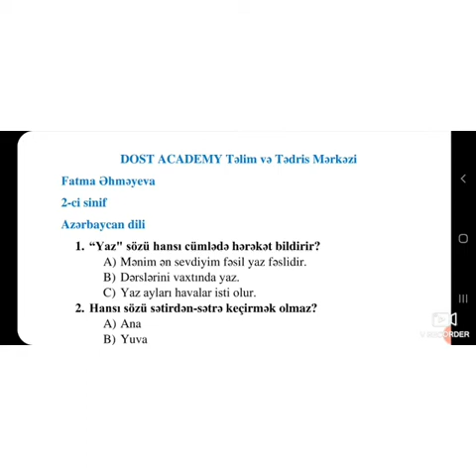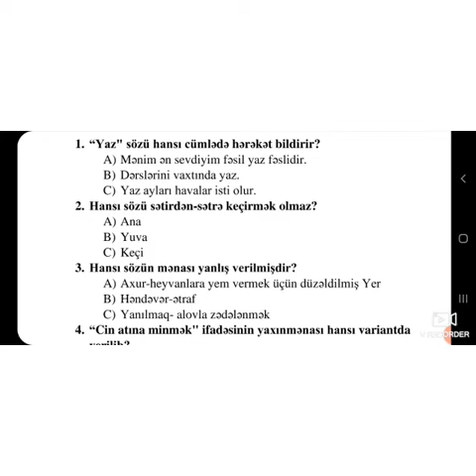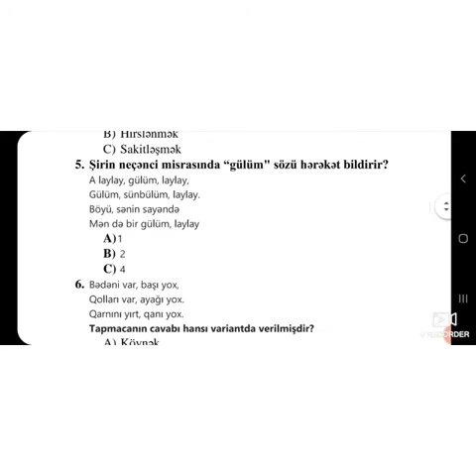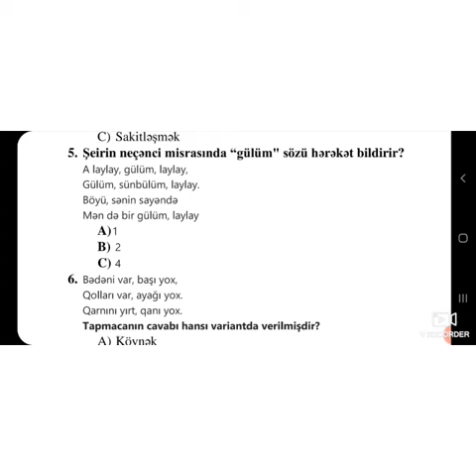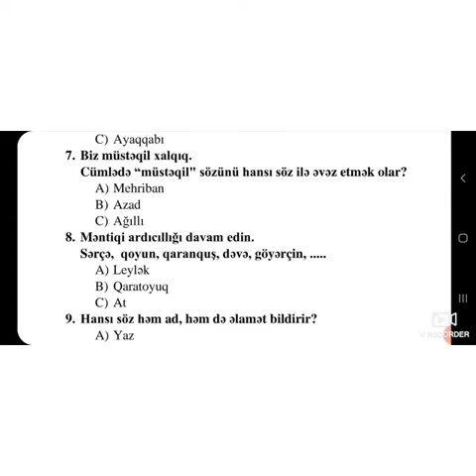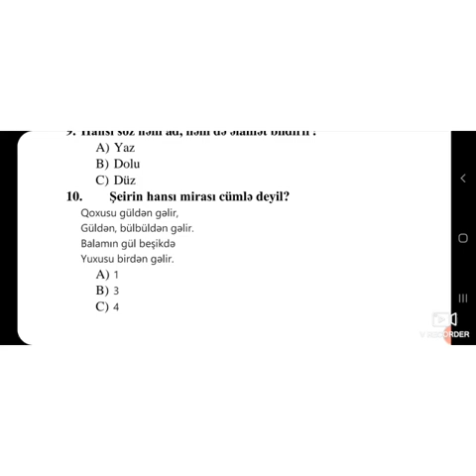Azərbaycan dili 2-ci sinif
Hörmətli valideynlər,  əziz şagirdlər,  bu videoda 4 Aprel sınaq imtahanında istifadə olunan Azərbaycan dili suallarının izahına baxa bilərsiniz.
Müəllim: Fatma Əhməyeva